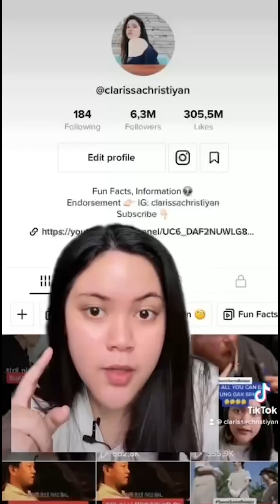KUMPULAN KEJADIAN MENGERIKAN BIKIN MERINDING!!! CLARISSA CHRISTIYAN TERBARU!!!